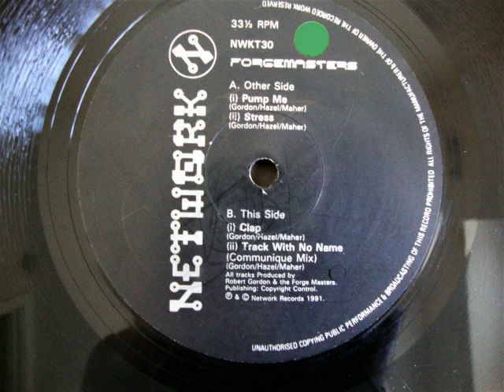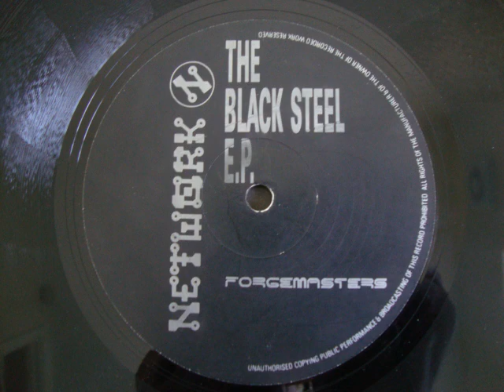THE FORGEMASTERS - PUMP ME (1991)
THE FORGEMASTERS - PUMP ME
THE BLACK STEEL EP
NETWORK RECORDS CAT # NWKT30
FORMAT: VINYL
COUNTRY OF RELEASE: UK